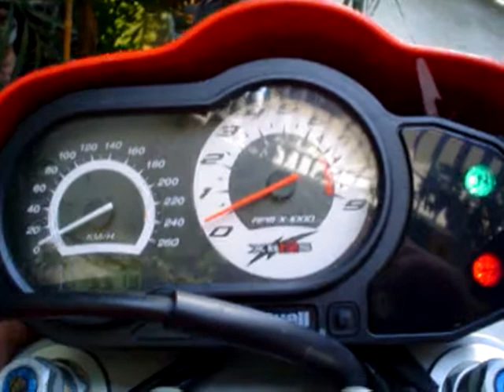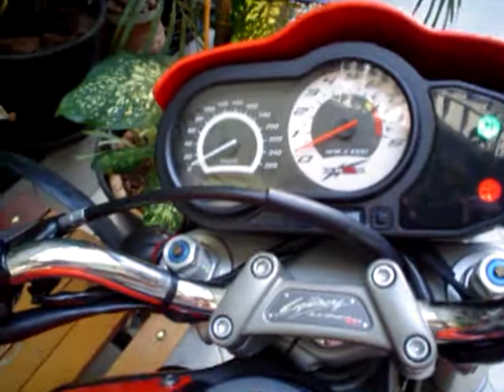Buell xb12ss laranja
Mais um sonho realizado; juntou a maquina com o estilo que sempre esperei de uma moto, agora vou curtir hehehehe